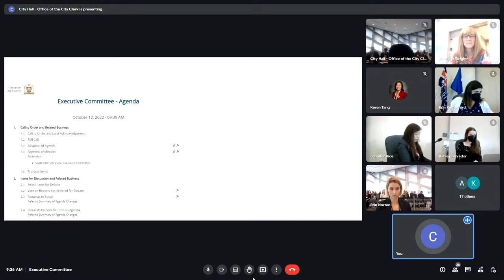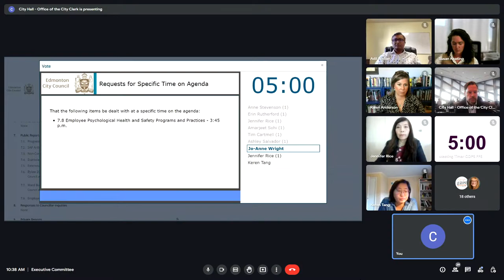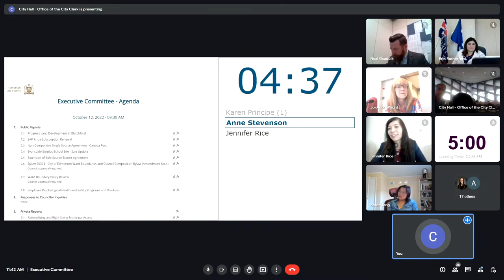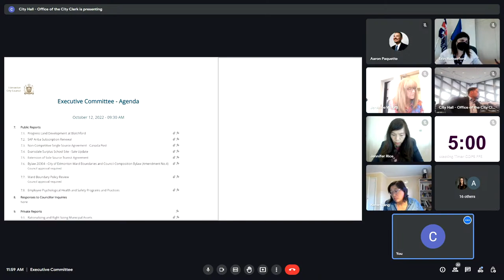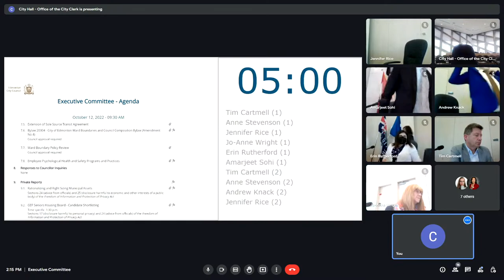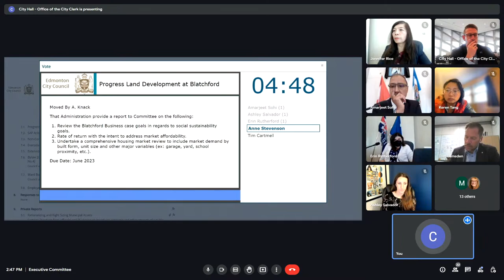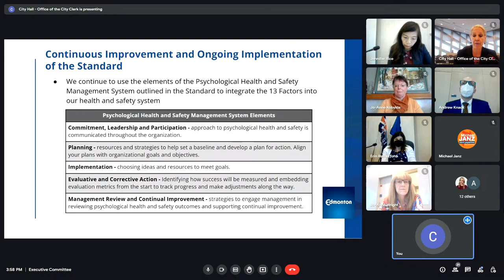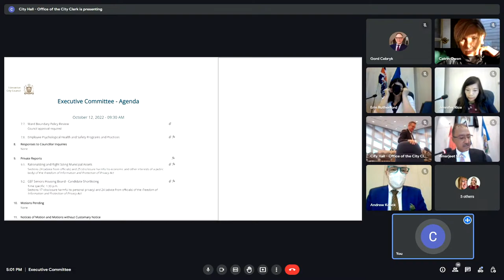Oct 12, 2022 - Executive Committee